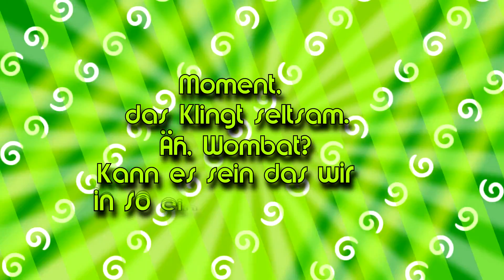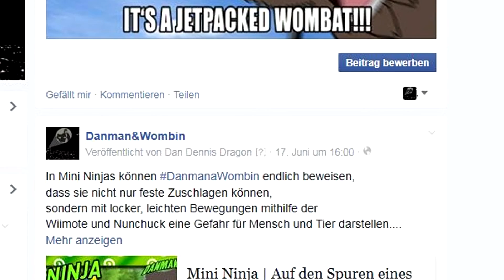ENDLICH AUF FACEBOOK - DANMAN&WOMBIN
Endlich ist es soweit! Danman&Wombin haben ihre eigene Facebook Seite! Besucht uns doch!

►Abbonieren und nichts mehr Verpassen: goo.gl/DTj9il

Teilt doch das Video mit euren Freunden, lasst ein Favo liegen oder sagt
mir in einem Kommentar eure Meinung, das Motiviert mehr als alles andere zu neuen Videos :)

►Folg mir doch auf Twitter: goo.gl/RPOkVi
►oder auf Facebook: goo.gl/kmzsD0

Background Song created by "Doctor VOX". It's called "Heatstroke" and you can listen to it here